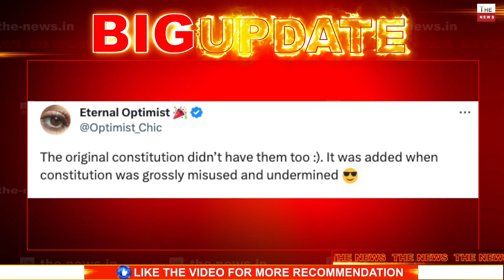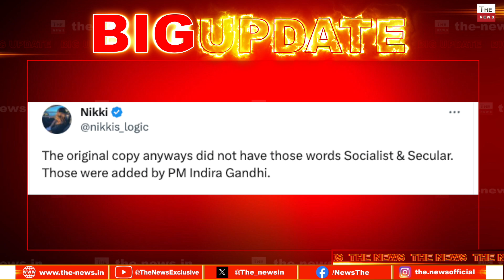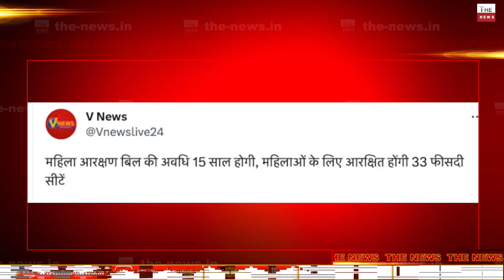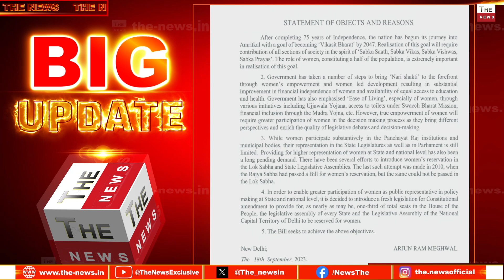महिला आरक्षण बिल पर I.N.D.I.A गठबंधन का करेगी नेतृत्व Modi के मास्टरस्ट्रोक से सोनिया के होश उड़े